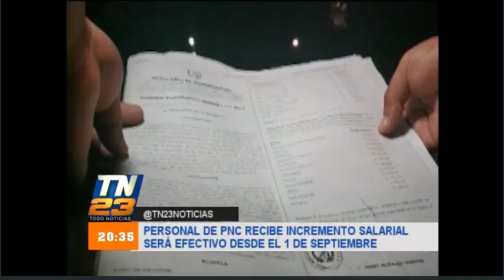PNC recibirá aumento salarial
A partir del 1 de septiembre entrada en vigencia el acuerdo No. 171-2019 que busca la dignificación salarial del personal de la Dirección Nacional de la Policía Nacional Civil.